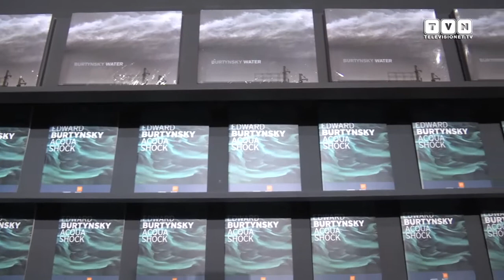Acqua Shock a Milano - In mostra gli scatti di Edward Burtynsky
Dal 3 settembre all'1 novembre 2015, Palazzo della Ragione Fotografia presenta "Acqua Shock", l'ultimo progetto del fotografo canadese Edward Burtynsky dedicato all'acqua. 60 fotografie che divise in sette capitoli forniscono un'analisi di tutti gli aspetti connessi all'origine e all'utilizzo dell'acqua: obiettivo primario sensibilizzare il pubblico su tematiche ambientaliste senza dimenticarsi di incantare per la bellezza dei suoi scatti. Ai nostri microfoni Edward Burtynsky e la curatrice Enrica Viganò.